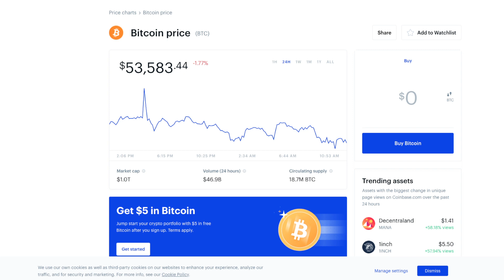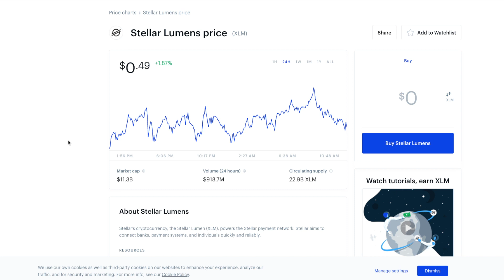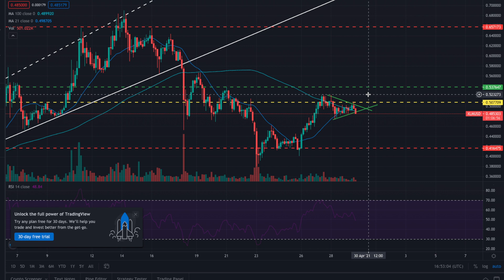XLM to $5000? | Realistic Price Prediction 🚀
Everything that is said in this video is just my opinion. It is NO recommendation to buy or sell. The Video is just showing my activities, it should not be an invitation to act.